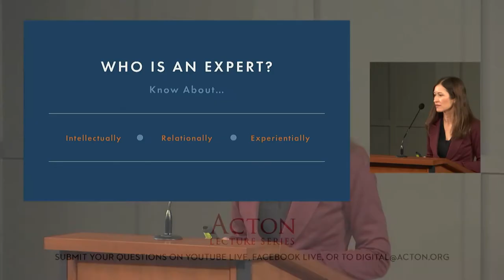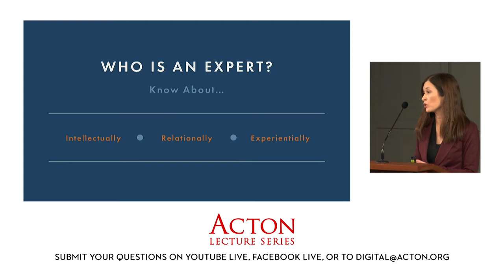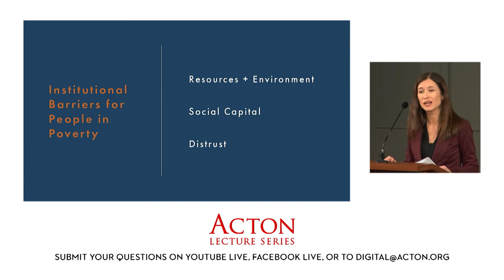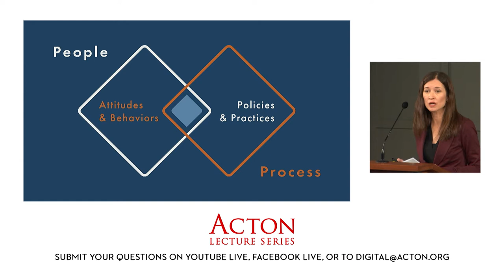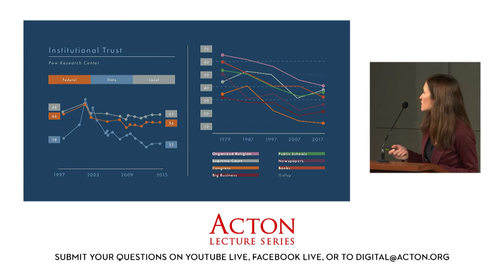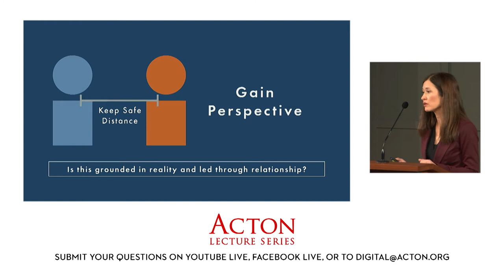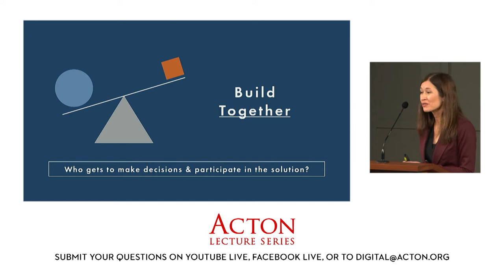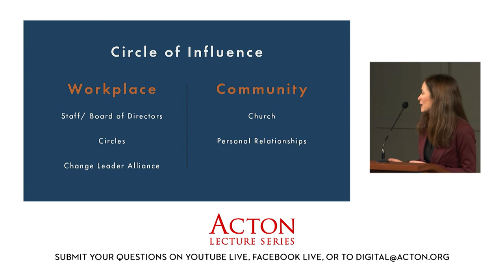Build Together: Why lived experience is essential for crafting poverty solutions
Organizations commonly face roadblocks when trying to address poverty or engage effectively with people directly affected by it. When it comes to poverty alleviation, organizations tend to think that what is needed is the perfect strategy, a new idea, or a great program. What’s most important, however, are the people involved, the relationships built, and the process we use to get to the solution. This talk will focus on building solutions with the people directly affected by poverty, creating organization and community cultures that strengthen social capital across economic lines.

Marlo Fox
Think Tank, Inc.
EXECUTIVE DIRECTOR

Marlo has dedicated her life’s work to the alleviation of poverty through practices that value relationships and promote lasting change. She co-founded Think Tank, Inc. in 2006, with the purpose of building awareness and facilitating collaboration among organizations seeking ways to promote more thriving communities. For twenty years she has served in various leadership capacities in the nonprofit sector, including working with diverse teams to develop and implement strategies and approaches aimed at fostering economic opportunity and leadership potential present among under-resourced communities.

One of Marlo’s greatest assets is her ability to develop strategic partnerships and align teams around a shared vision and goals. She works to cultivate a collaborative culture at Think Tank, and has been privileged to work with several national networks to expand relational approaches to poverty alleviation. Marlo has a BA in Social Work from Anderson University and a Masters of Nonprofit Management- Certification in Capacity Building from Regis University. She has helped spearhead the development of various curriculum, technology & resources for churches, organizations & community groups that want to become more effective at fighting poverty. Her dream is to help shift the way we tackle poverty in America through approaches that honor, trust and partner with people with lived experience to lead change in their communities.

Marlo and her husband of 20 years reside in Springfield, Ohio with their two daughters.

The Acton Institute is a think-tank whose mission is to promote a free and virtuous society characterized by individual liberty and sustained by religious principles.
This direction recognizes the benefits of a limited government, but also the beneficent consequences of a free market. It embraces an objective framework of moral values, but also recognizes and appreciates the subjective nature of economic value. It views justice as a duty of all to give the one his due but, more importantly, as an individual obligation to serve the common good and not just his own needs and wants.
In order to promote a more profound understanding of the coming together of faith and liberty, Acton involves members of religious, business, and academic spheres in its various seminars, publications, and academic activities. It is our hope that by demonstrating the compatibility of faith, liberty, and free economic activity, religious leaders and entrepreneurs can contribute by helping to shape a society that is secure, free, and virtuous.